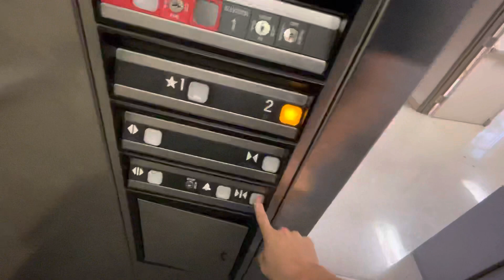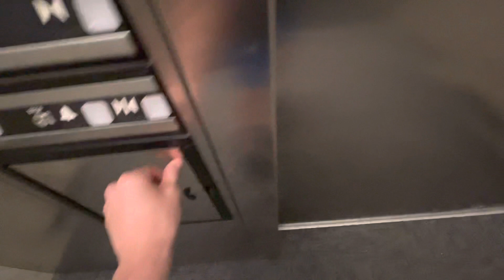9th Video at Siegel high schools elevator